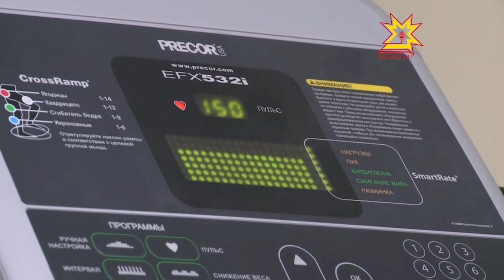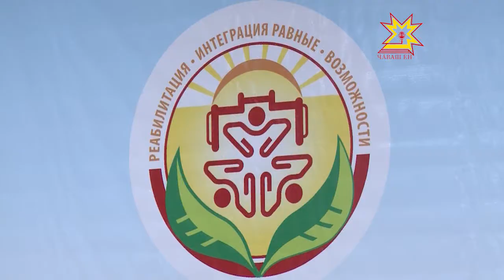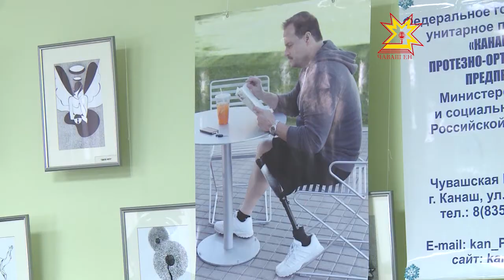Спорт для всех. Выпуск 24.12.2014